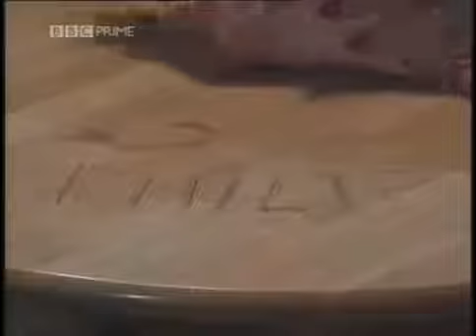BBC: Next of Kin (1995) S01E06 - Adoption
Maggie and Andrew decide to legally adopt their three grandchildren; however this news doesn't go down too well. Plus, Liz has doubts after her first date with